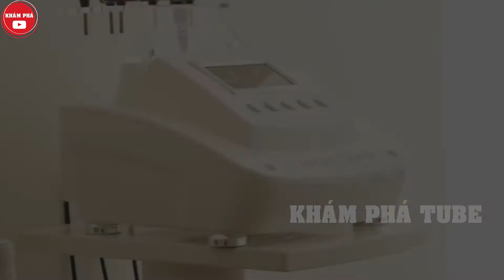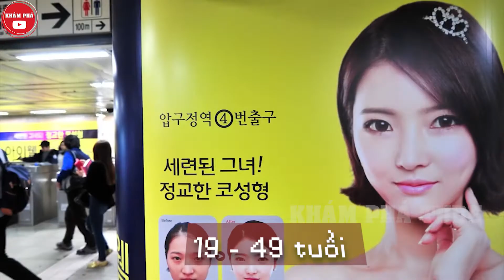Tiêu chuẩn cái đẹp khác biệt của các quốc gia trên thế giới làm các anh thấy trầm trồ không thôi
Tiêu chuẩn sắc đẹp đã thay đổi nhiều lần trong suốt lịch sử loài người. Ví dụ, những gì được coi là hoàn hảo vào thời Trung cổ, ngày nay trông khá kỳ lạ. Tuy nhiên, ít ai nghĩ rằng ngay cả trong thế kỷ 21, ý tưởng về những gì là đẹp có thể rất khác nhau tùy theo từng quốc gia. Trong video ngày hôm nay, chúng tôi sẽ cho bạn biết về các tiêu chuẩn và quan niệm về vẻ đẹp ở các nền văn hóa khác nhau. Một số có vẻ hơi bất thường đối với bạn, trong khi một số khác sẽ thực sự làm bạn ngạc nhiên.